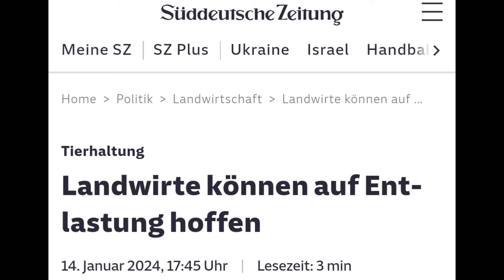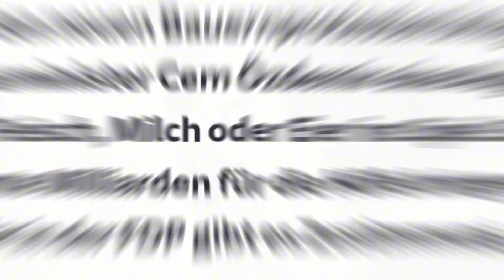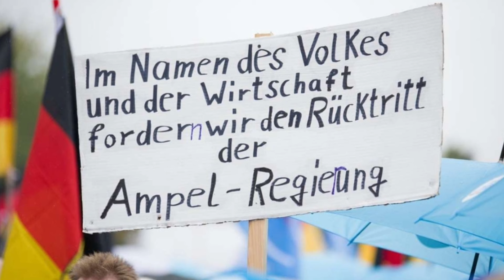Tierwohlabgabe: Ampel will Bauernkrise mit Steuererhöhung begegnen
Landwirtschaftsminister Özdemir schlägt einen "BauernSoli" vor, der angeblich den Landwirten hilft, in Wirklichkeit jedoch eine AmpelSteuer ist. Die "Tierwohlabgabe" soll die finanziellen Folgen der Regierungspolitik abfedern, während 10.000 Menschen in Berlin gegen Mehrbelastungen und die AmpelRegierung demonstrieren. Özdemir plant, durch die Abgabe 3,6 Milliarden Euro zu generieren, die für den Umbau von Ställen verwendet werden sollen. Die FDP unterstützt überraschenderweise die Pläne. Kritiker sehen die Abgabe als Versuch, die Kosten der Regierung auf die Verbraucher abzuwälzen.